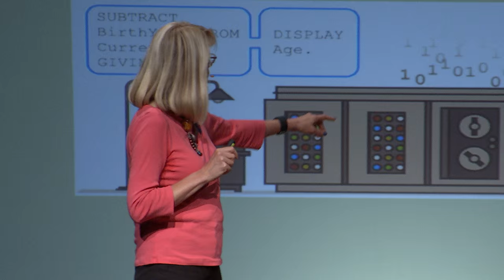From Good to Bold: I Can Code! | Ellen Sloan | TEDxManhattanBeach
Ellen takes us on a journey that few other 60-year olds do - her journey to learn how to code. Courage, tenacity, and a will to prove that, at 60, her career is far from over, abound in this inspiring talk.

As CEO/COO of Social Rhythm, a mobile phone app start-up focused on social collaboration to support and care for people with mental illness, teens and young adults with developmental disabilities and the elderly, Ellen Sloan realized she had a problem: she didn’t know the first thing about coding.  Recently, she took time off to learn to code at Sabio.la, a software development boot camp akin to Marine boot camp for the mind.  While her career sequencing was a bit backwards, she realized it's never too late to start coding!